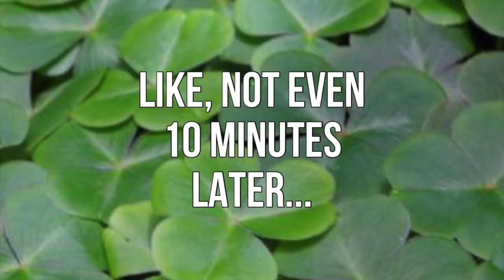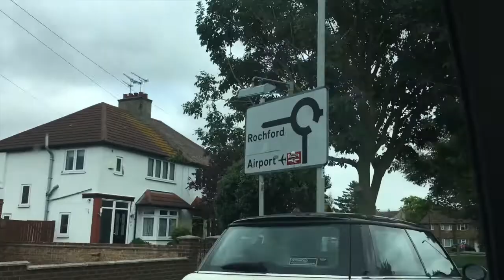My LAST WEEK in the UK!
In my final week in the UK I finally get around to packing the flat, have many coffee dates and an existential crisis whilst watching the full quartet of Shrek films.